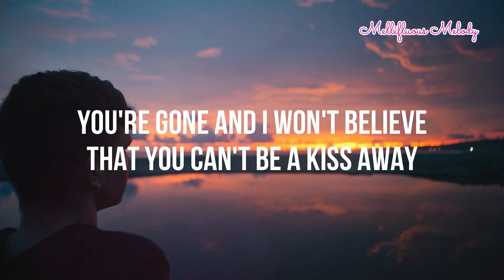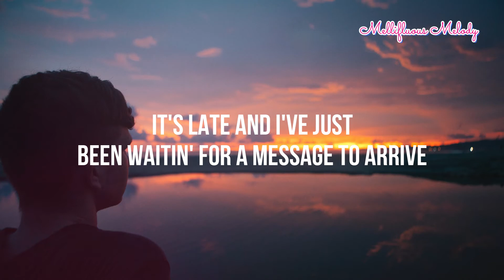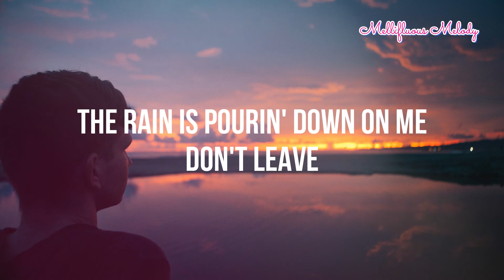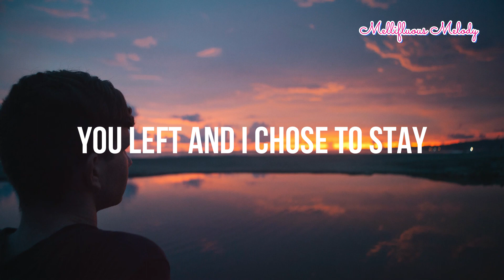Waking Up Sucks (Sometimes) (Lyrics) - AJ Rafael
Lyric Video
You can also send me song requests if you want, thank you :)

Photo by Karl Fredrickson on Unsplash